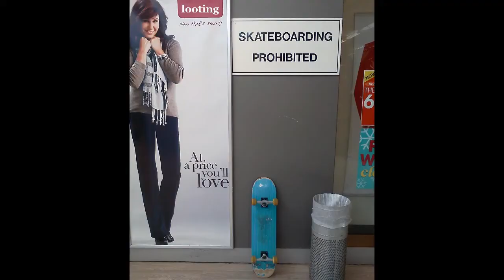the BATTLE for CHUCK FOUNTAIN in WELLYTOWN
ZUWIMACO flew to Wellytown (sometimes known as "Wellington") and set about to change a few things.

Firstly, they changed the weather. Wellytown was once known as a windy place. It is now known as a sunny place that occasionally snows.

Next, ZUWIMACO stumbled upon a curious fountain with the ghastly title of "The Bucket Fountain". This name was unacceptable, so the superior title of "Chuck Fountain" was soon coined. However, the fountain had had its name since 1969 and was resistant to change...

ZUWIMACO initially handled this matter with extreme patience and respect. They sat with The Bucket Fountain, caressed its buckets, and spoke in a soft voice, offering food colouring as a means of persuading the fountain to change its name. But the fountain would not budge; it simply wanted to go about its daily business of pouring its fluids on unwary pedestrians.

ZUWIMACO took some time to ponder their predicament. If they were to conquer Wellytown, they would have to tame and rename The Bucket Fountain. It was time to call on the spirit of Welly Kid.

Each Hatician offered a gift to Welly Kid; H. Magician flashed his boots, G. Wizard flashed his scarf, Q. Zulu flashed his women's jacket and F. Cowboy took his sunglasses off and placed them near his crotch. Sitting on a plush chair many centuries previously, Welly Kid smiled. He was pleased that these four stupid boys had slowly taken on his image, and yawned loudly to announce his presence.

ZUWIMACO strolled back to The Bucket Fountain. Mum came for support. The fountain challenged ZUWIMACO to a game of Chicken.

"I will throw my liquid at you, and if you can survive three times, I shall accept your derogatory name," bellowed The Bucket Fountain.

 It seemed like a reasonable challenge, so Q. Zulu quickly begun his climb up The Bucket Fountain's high perimeter wall. But the rest of ZUWIMACO did not follow. H. Magician's boots had a weakness to water, and F. Cowboy simply did not want to get wet. G. Wizard was still confused about the simple rules of Chicken. Q. Zulu's jacket had only cost $2 however, so he was not concerned about his clothing; Mum watched on as one of her sons faced the very definition of hardship.

The fountain quickly unleashed its first tirade of pain water on Q. Zulu. It felt like one thousand pairs of spiked oven mitts, professionally glued together, slowly piercing each and every organ that Q. Zulu possessed. At the same time the voice of one thousand Chad Kroegers and Scott Stapps singing in duet filled Q. Zulu's head. Unbearable, EXCRUCIATING pain. After what felt like for-everrrr (at least four eternities) the feeling finally subsided and Q. Zulu was left on the wall, with no sign of the physical torment he had undergone other than a layer of water covering his upper body. He had survived the first test.

When Q. Zulu took the stand for the second time, he noticed that he was not alone on the wall. Though his friends had forsaken him, a small boy of age four or five stood on another wall watching him. Q. Zulu first thought that this boy was just cashing in on some free entertainment, but then a magnificent voice filled his head:

"Don't worry. I am with you. And I will get splashed as well. Not as much as you will, mind you, because you're stupidly standing right in front of it, but I'll get splashed a little bit at least and hear in my head the sound of ten or so Chad Kroegers and Scott Stapps and you will know that I am experiencing roughly one percent of the pain you are feeling because I also hate Nickelback and Creed. Good luck and have fun!!!"

With this in mind, Q. Zulu faced The Bucket Fountain with renewed confidence. The death water came, and attacked at his legs with increased ferocity. It was like one million pairs of headphones flagellating his thighs and wielded by Sagan himself! Again, there was no trace of the brutal beating on Q. Zulu's body. He was nearly there.

Q. Zulu climbed the wall for the final time. The Bucket Fountain withheld its fluids for what seemed like two infinities, finally dumping a huge platoon onto Q. Zulu's chucking head. The pain was like being buried alive at a beach where the sand was graphics calculators, the sun was the constant camera flash of god in his teenage years taking pictures for a Facebook album called "life n deth of q zulzz :)", and the water had no flags to swim between because the lifeguards were lazy. This was the most grueling test of all, as Q. Zulu had to battle the feeling of suffocation, internet humiliation and public service frustration all at once.

Finally it was all over; Q. Zulu thanked Welly Kid for his trolling, and promised to call him Wet Welly Kid from now on to acknowledge the minimal pain that he went through. Pleased with his achievements, Q. Zulu stumbled back to his ZUWIMACO crew and dedicated the triumph to CoN0r115, ZUWIMACO's most valued internet fan. ZUWIMACO had finally conquered Wellytown. The sun was shining. Later that day it hailed.